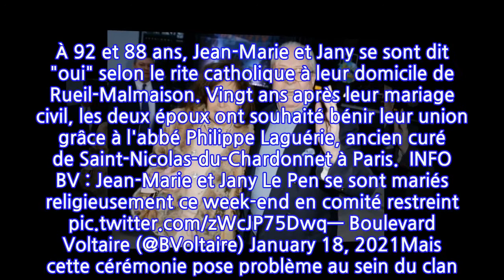Jean-Marie Le Pen s'est marié en secret... Sa famille sous le choc !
C'est sur son profil Twitter que Jean-Marie Le Pen, l'ancien leader du Front National (maintenant devenu Rassemblement National) publiait un communiqué dans lequel on apprenait que son épouse avait été agressée. Il était environ 13 heures quand la femme de 86 ans sort faire son marché dans les rues de La Celle Saint-Cloud. Elle est alors agressé par un homme qui lui vole son sac, avant de la projeter au sol et de lui mettre plusieurs coups au visage : "Jetée au sol, Mme LE PEN a sportivement résisté à son agresseur dans une attitude résolue et courageuse" relate le communiqué. Le couple Le Pen est très soudé, dans les bons comme dans les mauvais moments. Ensemble depuis 1991, le couple ne s'était jamais marié religieusement, c'est désormais chose faite ! À 92 et 88 ans, Jean-Marie et Jany se sont dit "oui" selon le rite catholique à leur domicile de Rueil-Malmaison. Vingt ans après leur mariage civil, les deux époux ont souhaité bénir leur union grâce à l'abbé Philippe Laguérie, ancien curé de Saint-Nicolas-du-Chardonnet à Paris.  INFO BV : Jean-Marie et Jany Le Pen se sont mariés religieusement ce week-end en comité restreint Boulevard Voltaire (@BVoltaire) January 18, 2021Mais cette cérémonie pose problème au sein du clan. En effet, les trois filles de Jean-Marie Le Pen ainsi que ses huit petits enfants ont découvert l'information dans la presse. Visiblement choquée, Yann, la soeur aînée de Marine se confie à nos confrères du Figaro : "C'est assez perturbant. On se demande pourquoi ? Comment ? Apprendre cela par voie de presse est humiliant et blessant pour nous ses enfants, comme pour tous ses petits enfants. J'ai des rapports très proches avec mon père. C'est quelque chose qui m'aurait fait très plaisir qu'il épouse sa femme dans ses vieux jours. Mais là, on sent que quelque chose n'est pas normal... Son entourage n'est pas très catholique..."Elle ajoute ensuite : "Quand on a un père comme ça, il faut apprendre à passer outre. Mais nous, ses filles, sommes toutes les trois choquées." Voilà qui est dit !La rédac'